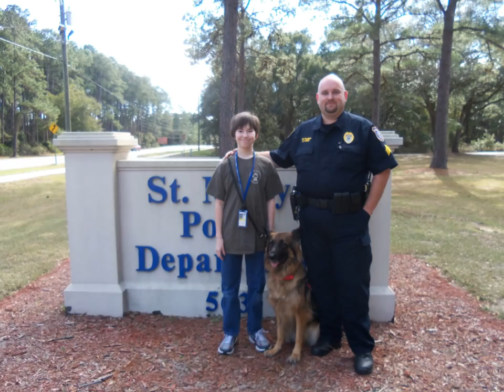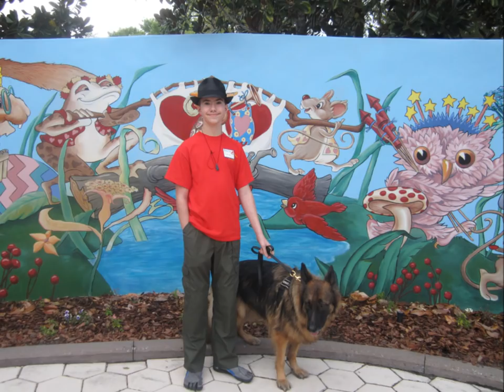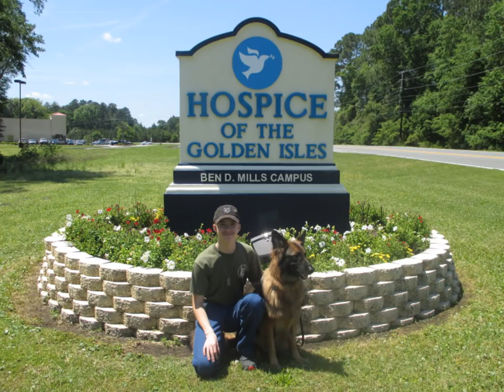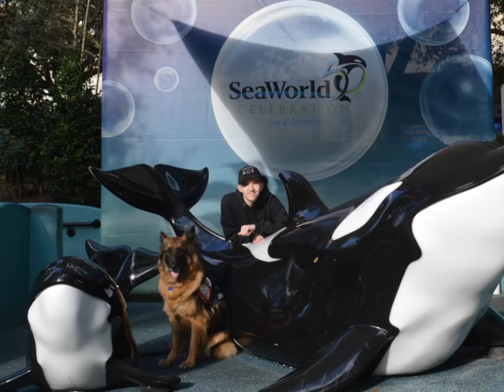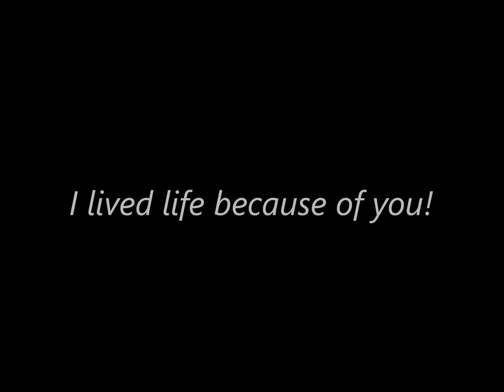SD Bronx's Memorial Movie 2019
SD Bronx worked for Chris Carswell as a seizure alert service dog for 8 years. Chris's life was full of life because of SD Bronx's courage and bravery - they flew on an airplane together, went to the top of the Gateway Arch, went to theme parks and SD Bronx rode the rides with Chris, went to police K9 workshops, went to Hollywood, walked the red carpet, met Betty White, explored caves and met so many wonderful people! SD Bronx was also there for every doctor visit, tests, hospital stay and surgery. SD Bronx was Chris's best friend and protector. Life will not be the same without SD Bronx around.

RIP SD Bronx - your job here is done. You will NEVER be forgotten!